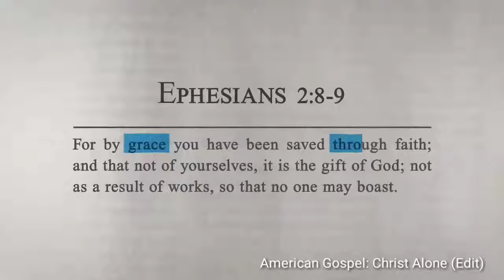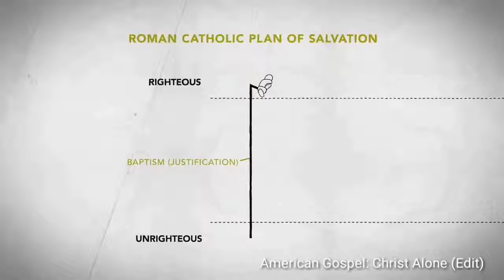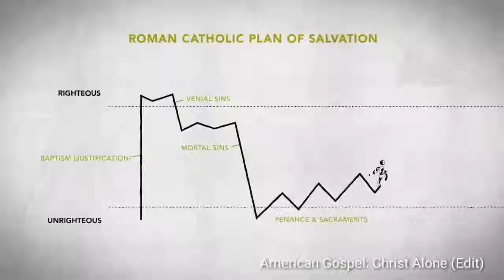The Catholic Gospel vs The True Gospel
American Gospel: Christ Alone (Edit)